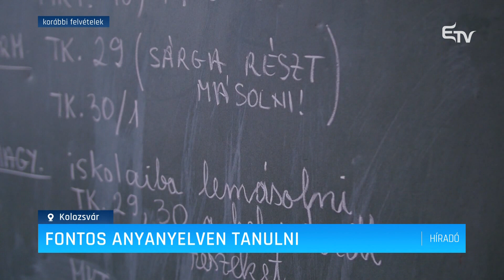Fontos anyanyelven tanulni – Erdélyi Magyar Televízió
Korábban nagy visszhangja volt annak, hogy a magyar anyanyelvű diákok jobban teljesítettek a PISA nemzetközi felmérésen román anyanyelvű társaiknál. Az eredményeket a Nemzeti Kisebbségkutató Intézet kutató három szempontból vizsgálták meg, és árnyalták.